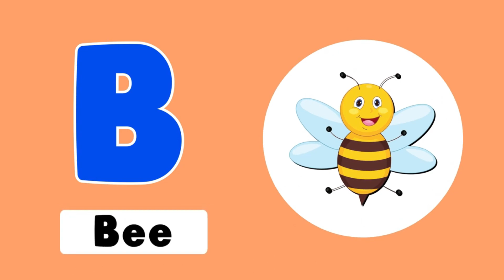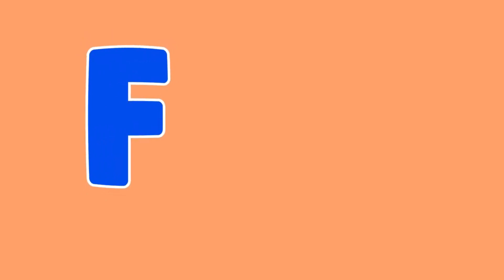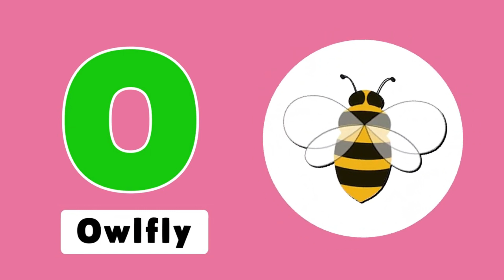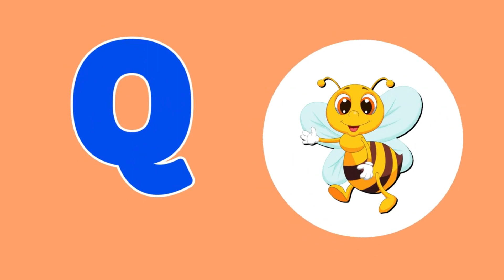ABC Learning Videos For Kindergarten | ABC Phonics Song | A to Z Learning | The Little Lumen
You will find queries for:
A to Z Learning Alphabets